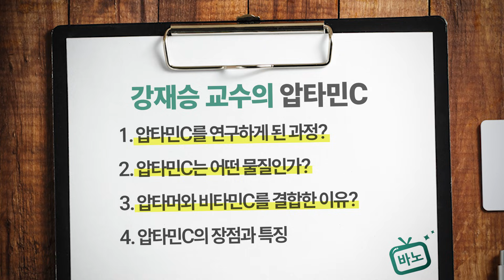[웰니스 클리닉] 이왕재 박사님 수제자의 등장...✨압타민C 성분의 숨겨진 이야기 다 풀어드립니다😀 서울대 의대 강재승 교수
안녕하세요, 바노웰니스TV입니다😊
비타민C와 함께 건강한 하루 보내고 계신가요?

오늘은 무수한 소문이 많은 압타민C 성분에 대한 이야기를 해보려합니다.
연구과정에 직접 참여하신 서울대 의대 교수님이자 이왕재 박사님의 수제자,
강재승 교수님을 모셨습니다📯📯📯

이 영상을 시작으로 압타민C 성분에 대한 오해,
그리고 연구 과정에서 직접 본 압타민C의 효과까지
쭉~ 쭉~ 이야기해주신다고 하니 기대해주세요!💛

▶건강과 생명 정기구독 문의